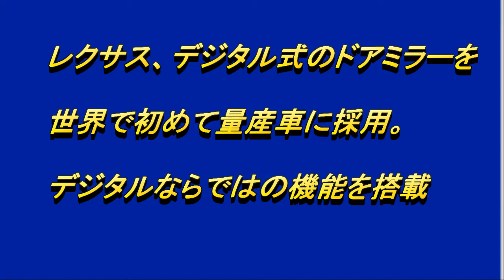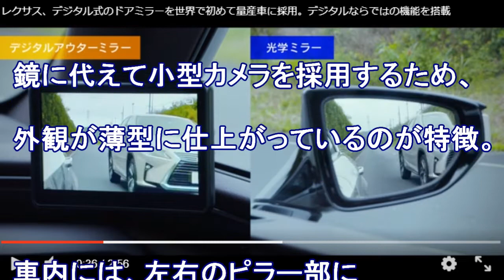レクサス、デジタル式のドアミラーを世界で初めて量産車に採用。デジタルならではの機能を搭載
鏡を持たないドアミラーが
ついに市販化される。

レクサスは9月12日、
小型カメラを採用し、
車両の左右後方の映像を
車内のディスプレイに表示する
「デジタルアウターミラー」を開発し、
日本で販売する新型「ES」に
量産車として世界で初採用すると
発表した。

デジタルアウターミラーは、
従来のドアミラーの位置に
小型カメラを搭載し、
その映像をフロントピラー部に
設置した5インチディスプレイに
表示する新システムだ。

これまでコンセプトカーなどには
採用例があったが、
量産車での採用は
レクサスが世界初となる。

鏡に代えて小型カメラを採用するため、
外観が薄型に仕上がっているのが特徴。

車内には、左右のピラー部に
5インチのディスプレイを採用し、
車両の左右後方の状況を
確認できるようにした。

機能面では、ウインカー操作、
リバース操作と連動し、
表示エリアが自動的に拡大するほか、
ドライバーが任意に表示エリアを
広げることもできる。

運転状況に応じて
安全確認したいエリアを
変化させられるのは
デジタルならではだ。

メーカーによれば、
カメラ部は雨滴が付着しづらい形状
となっており、
またアウターミラーの小型化により
風切り音が少なく、
高い静粛性を実現しているという。

なおデジタルアウターミラーを
採用した新型ESの国内発売は、
2018年10月下旬が予定されている。